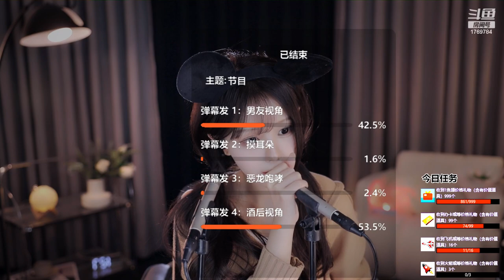油休：2023年11月20日-02